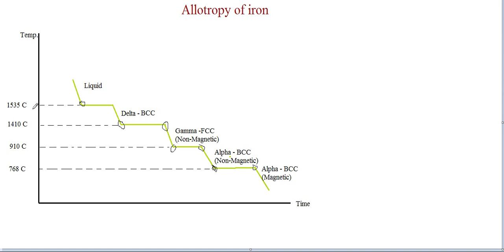Allotropy of iron